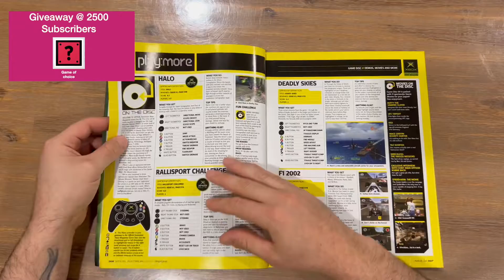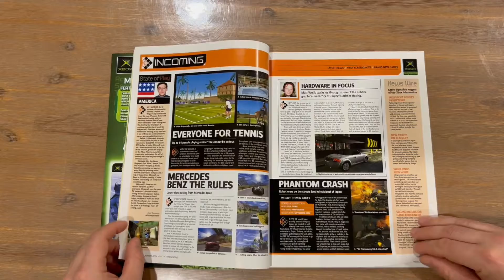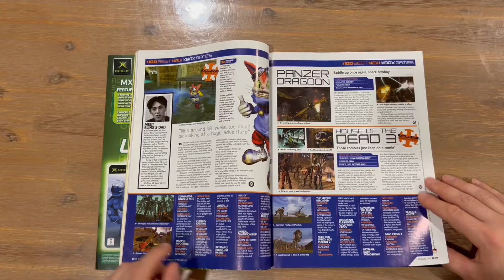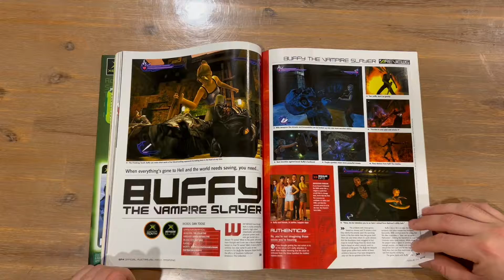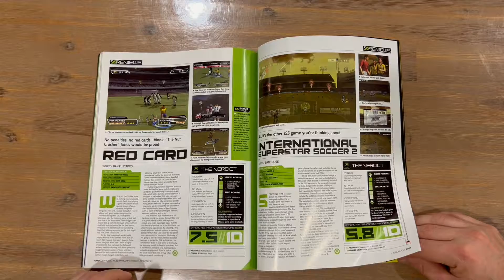Ep 272 - Official Australian Xbox Magazine Issue 4 Revealing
Hi Guys

Welcome to the channel.  Please enjoy my revealing video of the Official Australian Xbox Magazine.

Fan Mail -

Australia 6906